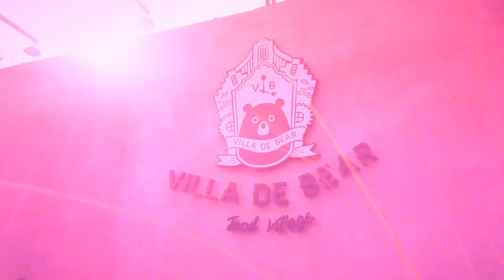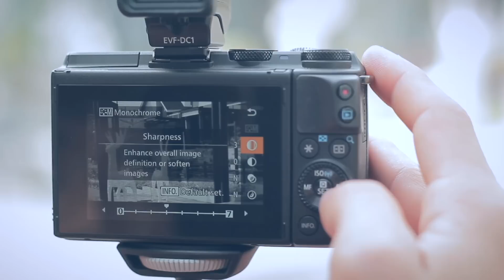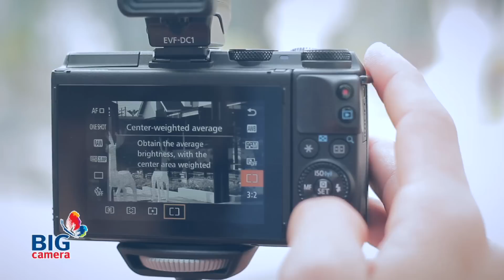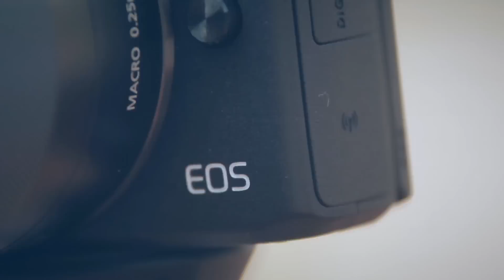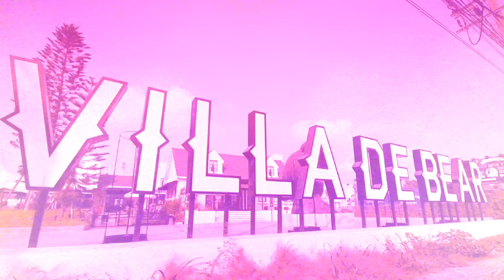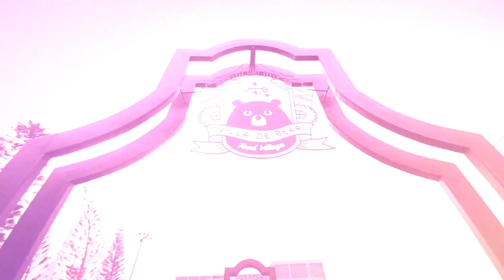Review : Canon EOS M 3 | Look@me_EP.78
"Look@me Creative Happiness"
รายการถ่ายภาพรูปแบบ REALITY สุดอินดี้ เพื่อให้คุณสร้างสรรค์ และมีความสุขกับการถ่ายภาพมากกว่าเดิม ติดตามรายการ Look@me ได้ที่

ลูกค้าสามารถสอบถามโปรโมชั่นพิเศษและของแถมเพิ่มเติมได้ที่ BIG Camera ทั้ง 230 สาขาใกล้บ้านท่าน ตามลิงก์นี้

รับสิทธิ์ Workshop มูลค่าสูงสุด 10,000 บาทฟรี เมื่อสั่งซื้อสินค้าที่ร่วมรายการ ลงทะเบียนได้ที่